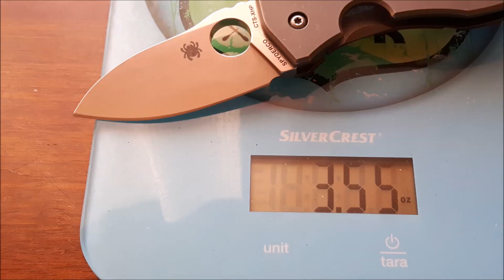Spyderco Techno recenzja najlepszego projektu Marcina Słysza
Link do porównania Zt 0900 i Techno